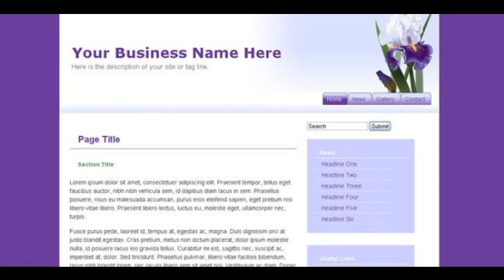Preview Iris Creative - Site Templates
This clean HTML set featuring an original digitally painted header image. Visitors to the site will also enjoy the interactive menu and sidebar links. The si...

          , Columns
             : 1

          , Compatible Browsers
             : IE6, IE7, Firefox

          , Documentation
             : No Help